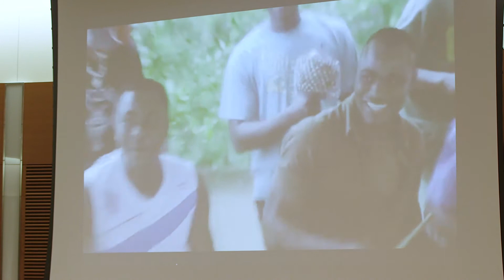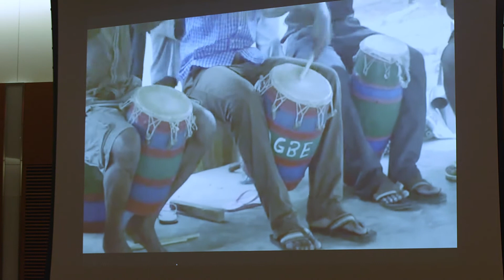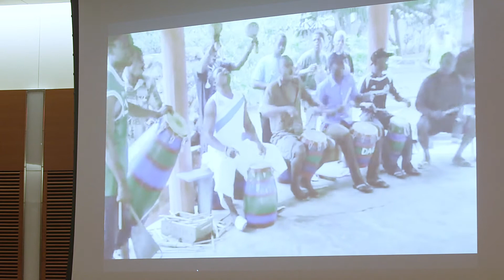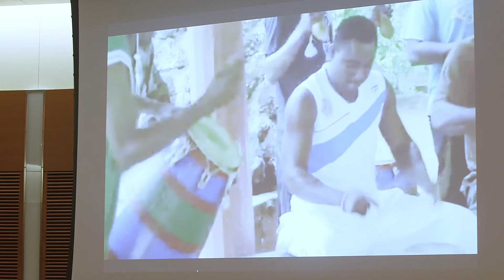Embodiology: A Lecture by Dr. Sheron Wray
On October 3, 2014, Dr. Sheron Wray presented "Embodiology," where she discusses her artistic practice by combining performance and lecture in the DeLuca Forum, Discovery Building.

Sheron Wray is the spring 2018 Interdisciplinary Artist in Residence with the UW-Madison Arts Institute.

This event was part of "Bodily Knowledge: Sensory Studies in the 21st Century," featuring a series of tasty “sound bytes”—short, pithy multi-media presentations by both UW-Madison and internationally-renowned scholars who are exploring the senses in trans-disciplinary research.

Presented by the Institute for Research in the Humanities. Convened by Professor Henry Drewal. Videography by Aaron Granat.